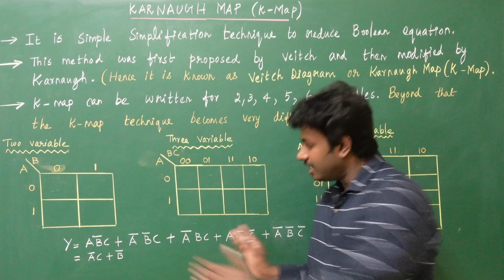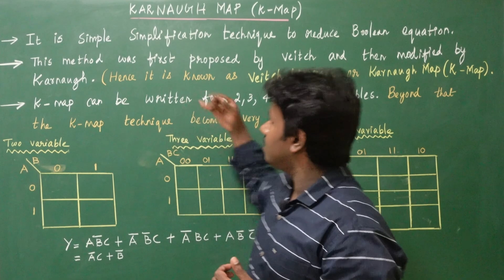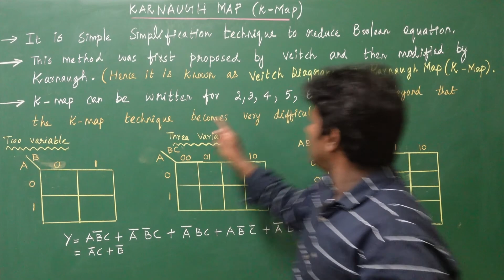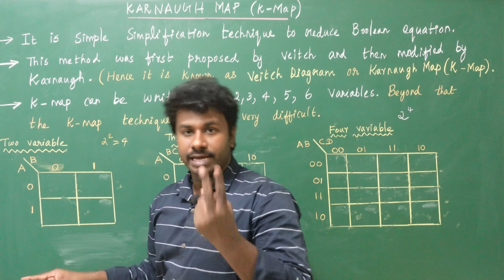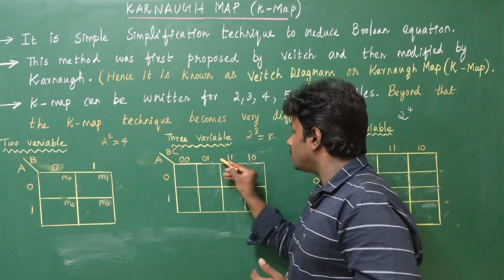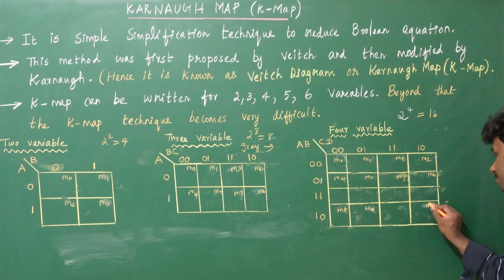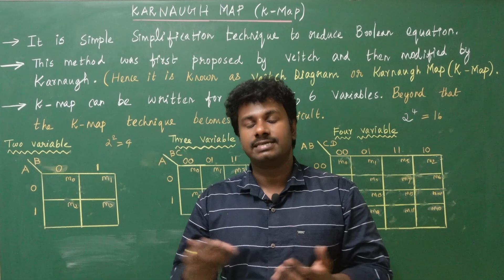karnaugh map | k map in tamil | Digital Electronics | k map in digital electronics basics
🥰WELCOME TO LS EEE YOUTUBE CHANNEL🥰

This Video is prepared by 🎓 Professor. Y.Levingstan M.E.,M.B.A (Ph.D) 🎓.
He has more than 11+ years of teaching and research experience.

📚For Notes:
📱Our Android APP: LEVI LEARN

👉Concept :
K- map
A Karnaugh map or a K-map refers to a pictorial method that is utilized to minimize various Boolean expressions without using the Boolean algebra theorems along with the equation manipulations. A Karnaugh map can be a special version of the truth table. We can easily minimize various expressions that have 2 to 4 variables using a K-map.

The Karnaugh map uses the following rules for the simplification of expressions by grouping together adjacent cells containing ones.

1. No zeros allowed.
2. No diagonals.
3.Only power of 2 number of cells in each group.
4. Groups should be as large as possible.
5.Every one must be in at least one group.
6.Overlapping allowed.
7.Wrap around allowed.
8.Fewest number of groups possible.

Key-words:
digital electronics
k map in computer science
maurice karnaugh
k map for 4 variables
karnaugh map tamil
karnaugh map in tamil
k map in tamil
k map in tamilk map,karnaug
h map in tamil
karnaugh map
digital electronics in tamil
k map pair quad octet in tamil
k map tamil,k-map in tamil
2 variable k map,k map simplification
kmaps in tamil,k map simplification in tamil
4 variable k map
3 variable k map
maxterms k map four variable in tamil
kmap in tamil
k-map
4 variable k-map in tamil
how to group kmaps in tamil
k map 5 variable with explanation in tamil trb cs
k map of rolling
digital electronics
digital electronics lectures in tamil
tamil
digital electronics lectures
digital
digital electronics tutorial in tamil
digital electronics gate
digital electronics tutorial
digital electronics videos
tamil digital electronics
digital electronics part 3 in tamil
digital electronics videos in tamil
codes in digital electronics in tamil
bcd codes in digital electronics in tamil
digital logic
logic gates
digital electronics
logic circuits
digital logic circuits
sequential logic circuits
digital circuit
digital logic gate cs
digital logic lecture
sequential logic circuit
circuits
digital logic for gate exam
digital logic gate lectures
digital logic design lecture
introduction to digital logic circuits
sequential circuits in digital electronics
digital logic gate lectures cse
digital logic design for gate cse
logic